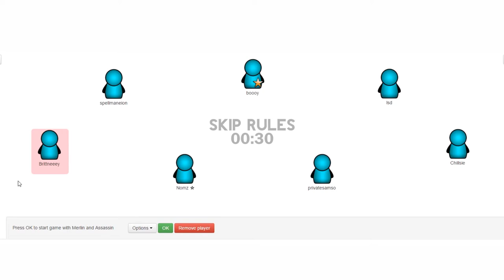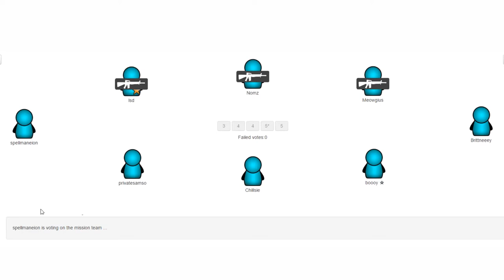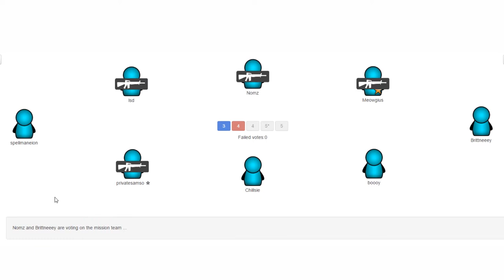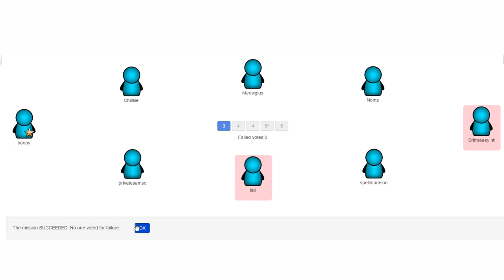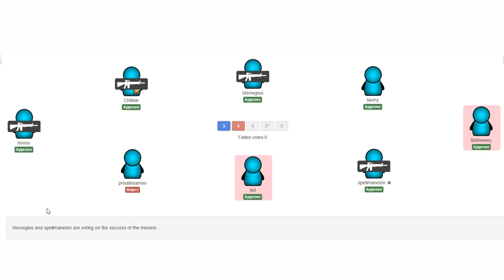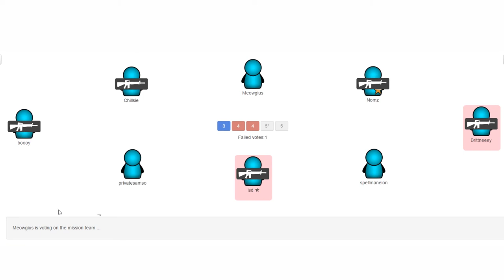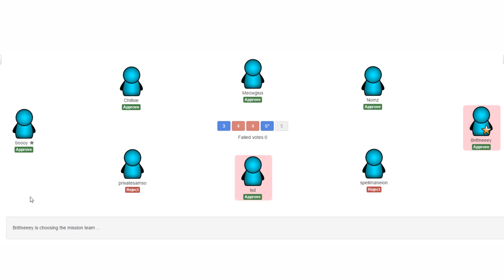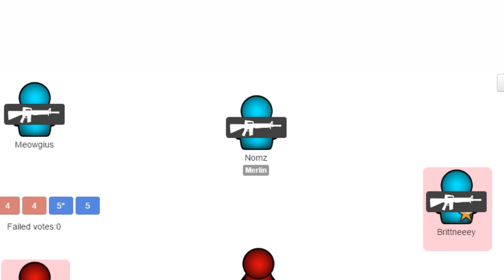SHERLOCK - The Resistance w/ friends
Frankie shares his harmonica story and becomes Sherlock Holmes to find the spies.